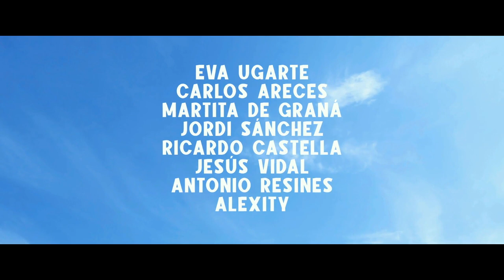GARCIA Y GARCIA. Official Trayler. EN SUBT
Two Javier García are confounded one with the other when picked up at the airport and exchange their roles: Javier García, a depressed and unemployed aircraft mechanic, must design a business strategy for the shabby low cost airline, Hispavia. And Javier García, a prestigious international airlines advisor, who doesn’t even know how to change a flat tire, must repair an airplane.

A comedy by Ana Murugarren
Cast: José Mota, Pepe Viyuela, Eva Ugarte, Martita de Graná, Carlos Areces, Jordi Sánchez